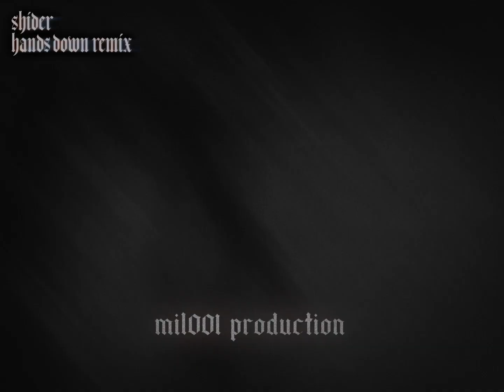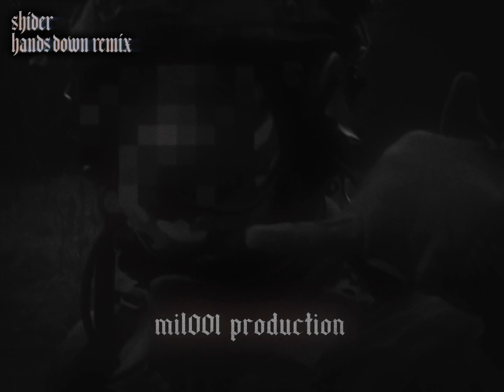SHIDER - HANDS DOWN REMIX UADRILL (NEVER RELEASED)